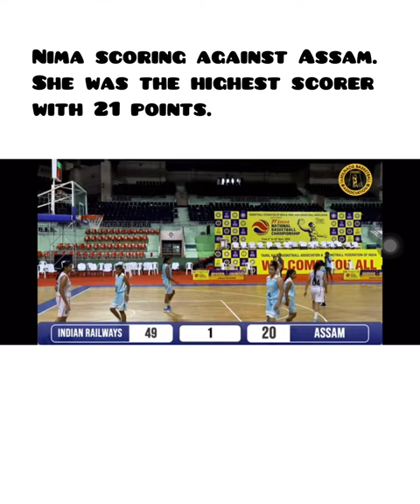Nima Doma Bhutia - Basketball Star